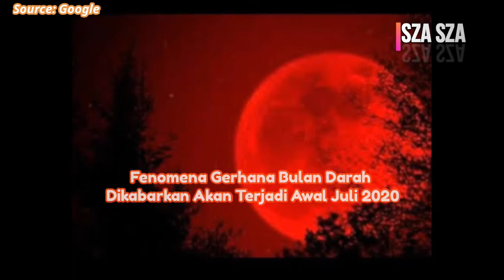Fenomena Gerhana Bulan Darah Dikabarkan Akan Terjadi Awal Juli 2020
Gerhana bulan total atau yang populer dikenal dengan sebuah gerhana bulan darah akan terjadi pada 4 dan 5 Juli mendatang. Bulan darah jadi peristiwa yang langka, dari periode tahun 2020 sampai 2025 diprediksi hanya akan terjadi lima fenomena bulan darah.